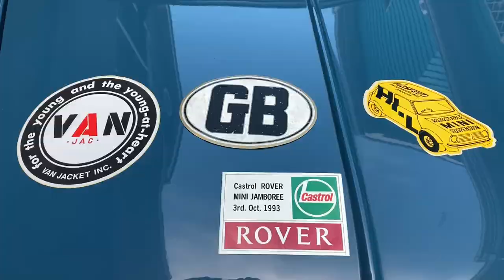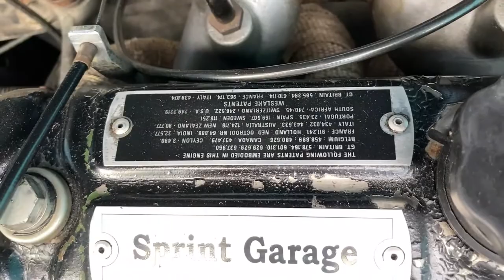MINIで犬のおやつを買いに行く classic mini ローバーミニ クラシックミニ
ジョイフル本田にラブラドールレトリバーのおやつを買いに行った動画です。毎週休日のドライブが楽しみで仕方がないです。犬も喜んでいて良かったです。

This is a video of Joyful Honda going to buy a Labrador Retriever snack. I'm looking forward to driving every holiday and I can't help it. I'm glad the dog was happy too.

조이 풀 혼다가 래브라도 리트리버 간식을 사러가는 영상입니다. 나는 모든 휴가를 운전하기를 고대하고 있으며 그것을 도울 수 없습니다. 개도 기뻐요.

यह जॉयफुल होंडा का एक वीडियो है जो लैब्राडोर रिट्रीवर स्नैक खरीदने जा रहा है। मैं हर छुट्टी के लिए उत्सुक हूं और मैं इसकी मदद नहीं कर सकता। मुझे खुशी है कि कुत्ता भी खुश था।

Ini video Joyful Honda akan beli snack Labrador Retriever. Saya tidak sabar untuk mengemudi setiap liburan dan saya tidak dapat menahannya. Saya senang anjing itu juga senang.

Đây là video Joyful Honda đi mua đồ ăn vặt cho Labrador Retriever. Tôi đang mong chờ được lái xe mỗi kỳ nghỉ và tôi không thể tránh được. Tôi vui vì con chó cũng hạnh phúc.

นี่คือวิดีโอของ Joyful Honda ที่ไปซื้อขนมลาบราดอร์รีทรีฟเวอร์ ฉันรอคอยที่จะขับรถทุกวันหยุดและฉันไม่สามารถช่วยได้ ดีใจที่น้องหมาดีใจด้วย

YouTube Subchannel
UNKNOWN SOLDIER【BF】